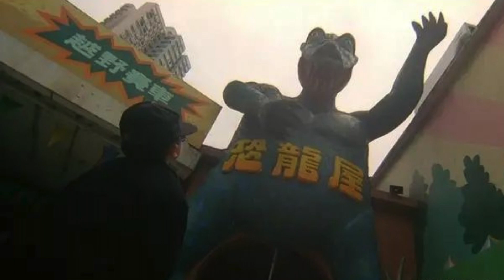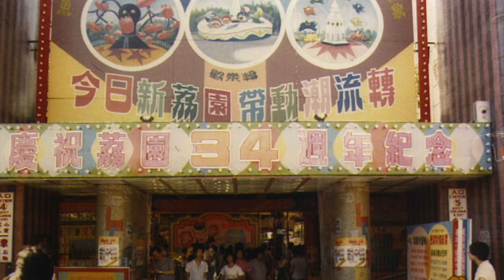如果有一日，回到荔園｜張敬軒 Hins Cheung - 荔園小夜曲 Lai Yuen Nocturne｜BGM UNION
1997年，政府宣佈收回荔園土地作住宅發展，宣佈荔園將於3月31日關閉，成為香港人的回憶。

荔園小夜曲 Lai Yuen Nocturne 改編 隱形遊樂場

作詞：黃偉文     作曲：張敬軒

監製：張敬軒/Johnny Yim/廖志華

即使你降生的 時世沒選擇
人間再蒼白 容得下想法
世界藍圖 只等你畫上恐龍和巨塔
天下 仍是你畫冊
想得到煙花 馬上有煙花 你未看到嗎
城堡靠想像 仍可再攀爬
流亡荒野 眼前都有 遊園地裡 那羣木馬
置身廢城 仍可建造 人類最夢幻 剎那
聽得見過山車 由遠漸駛近
來裝載深夜 仍等待的人
生活有時殘酷 至少這樂園永不宵禁
曾迷路的羊羣 仍能被它的光帶引
流亡荒野 眼前都有 永恆在轉 那羣木馬
長大 如遺落了它 我會害怕
遊歷過成人世界 誰沒有無形傷疤
想它變真嗎 每日挖點沙 按部砌好它
如果有一日 毋須再隱形
孩童能嬉戲 再無牽掛 蓬萊實現在舊日敗瓦
希望 是遠征未來 那隻木馬